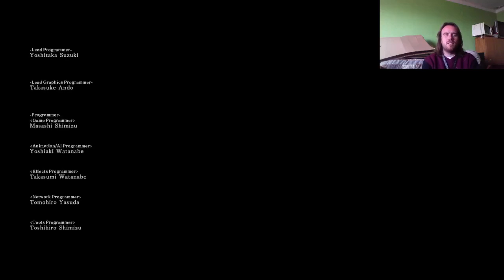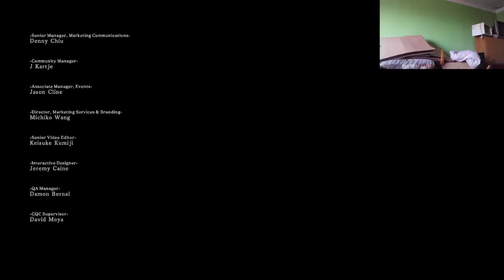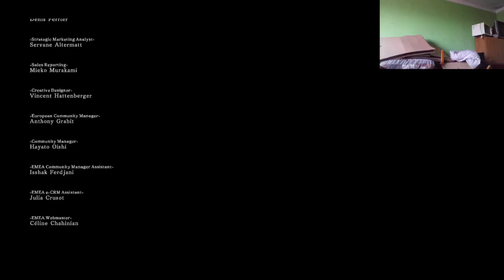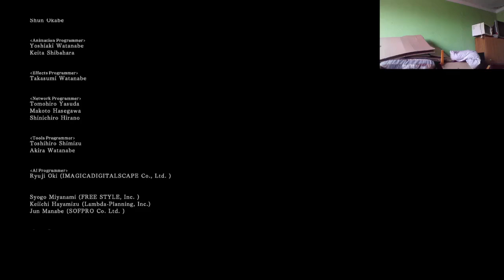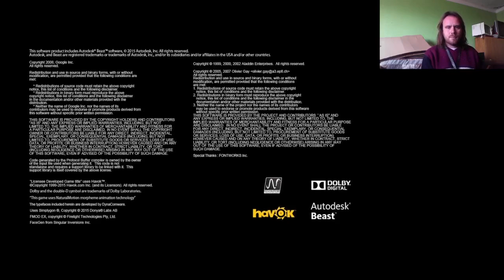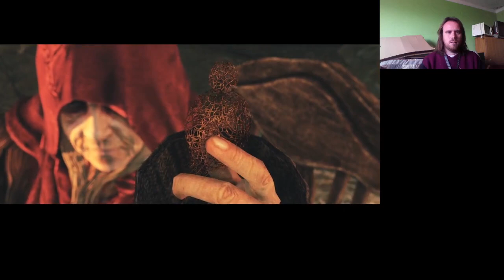L SZULTÁN VS SIR ALONNE & ALDIA Dark Souls 2: Scholar of the First Sin végigjátszás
Victory 40: Sir Alonne
Victory 41: Aldia, Scholar of the First Sin